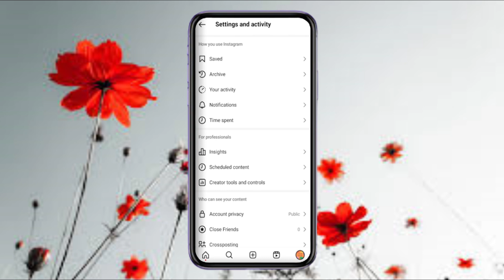Cómo Crear Una Cuenta De Tienda En Instagram (2024) ¡Rápido Y Fácil!